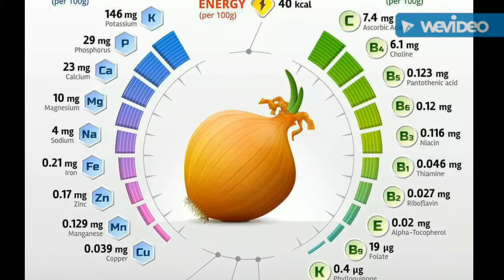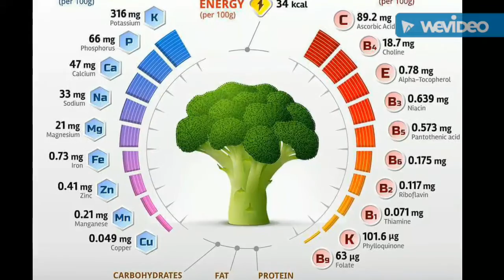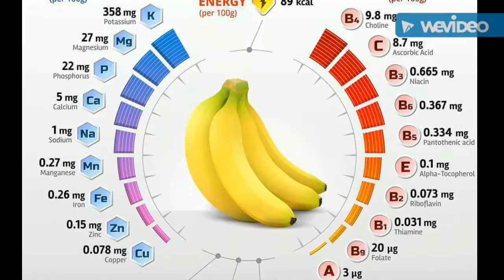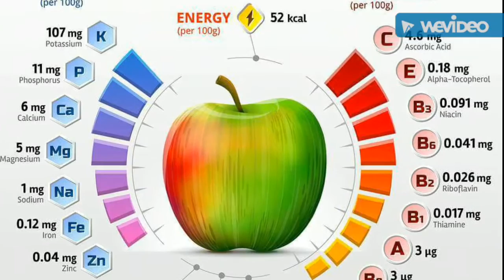Mineral Chart | Nutrient chart | Minerals in fruits and vegetables? all technical help